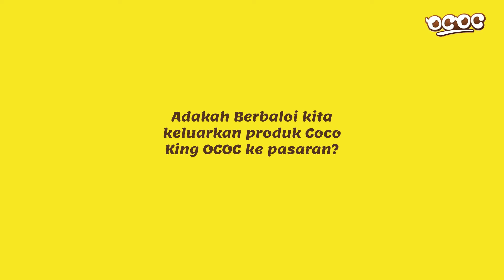Blind test Coco King OCOC | Dark Chocolate dengan Durian Musang King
Presenting to you guys~~~
Blind test untuk produk istimewa kami, Coco King.🥰 🔥 🔥 🔥
Lambat sikit keluar videonya atas sebab yang pelbagai. 😅 😇
Mereka yang dalam video ni ialah para timOCOChebat yang berada di sekitar Lembah Klang. Terima kasih kerana sudi hadir. Dan terima kasih juga atas segala feedback dari anda semua.
Alhamdulillah, Coco King dah sold out ya di OCOC HQ. Tapi, anda yang berminat masih boleh dapatkan dari ejen-ejen yang masih ada stok.
Kalau anda nak rasa macam mana nikmat durian musang king bersama dark chocolate, anda kena dapatkan segera dengan ejen yang masih available stoknya tau.
Maklum la, produk Coco King ni kami keluarkan 1 kali ni jer. 😱
Get yours immediately!